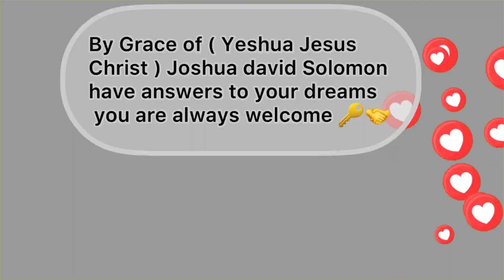She Dream about Baby Powder & this happen in Reality free hidden try not lucid dreaming